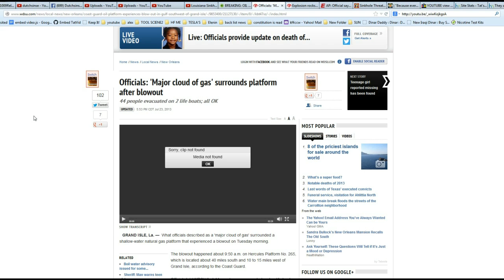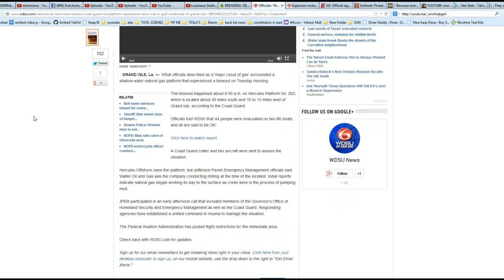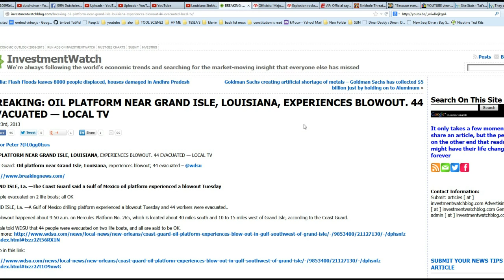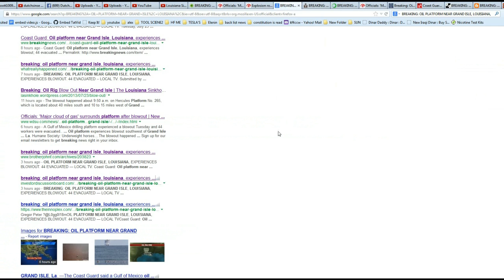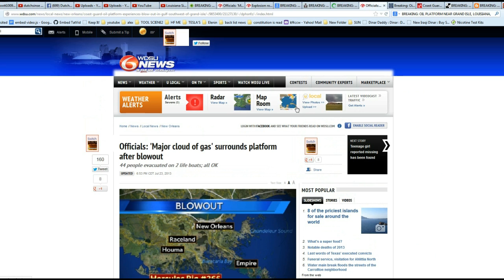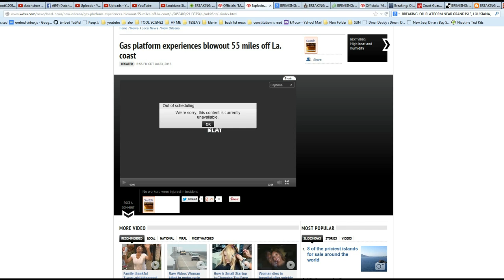giant Louisiana sinkhole Spewing gas! OIL PLATFOR